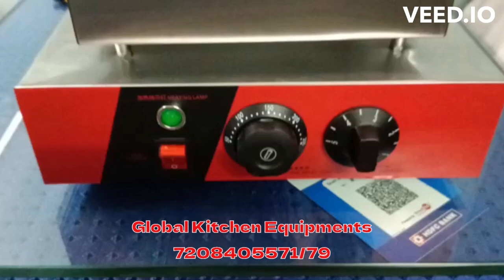6 Popsicle Waffle Machine | Global Kitchen Equipments- for inquiries.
Global Kitchen Equipments involved in manufacturing and supplying Kitchen Equipments and Kitchen Machineries. Our range of products caters to the needs of various sectors such as Canteens, Hotels, Restaurants, Resorts, Guest Houses and many more.

FOR MORE INFORMATION REACH TO US ON
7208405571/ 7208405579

🏢 Global Kitchen Equipments
Address- 146/157, V Mall, Western Express Highway, Thakur Complex- Kandivali (E), Nr. SAI Dham Temple, Mumbai 400101, Maharashtra